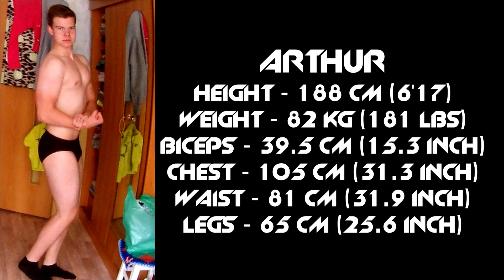КАЧОК ИЛИ ДРИЩ? СРАВНЕНИЕ КАЧКОВ И ДРИЩЕЙ!